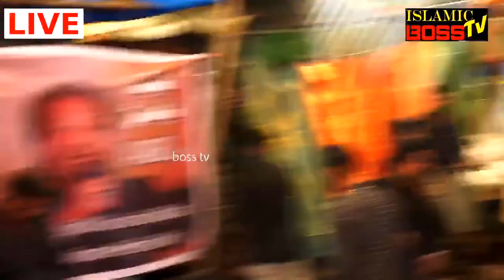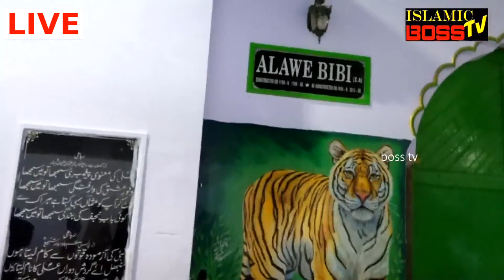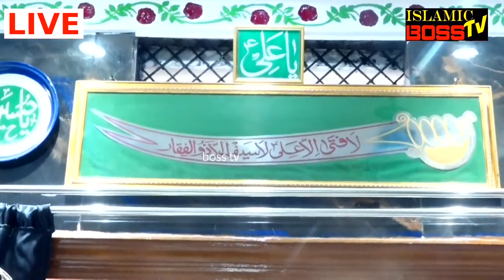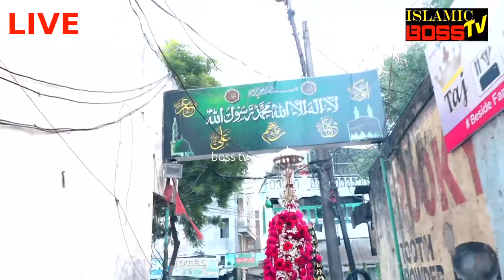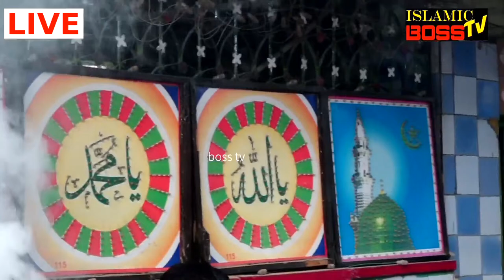🔴ᴴᴰLIVE BOSS TV: Bada Bazar Maqsoos Matam Anjumans Ashoor Khana-e-Shehzade Qasim A.S YAKUTPURA 2023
BOSS TV ISLAMIC LIVE :
BAMUQAM:   Bada Bazar Maqsoos Matam Of Anjumans At Ashoor Khana-e-Shehzade Qasim A.S YAKUTPURA Hyderabad 2022
 | Hyderabad   TS
QIBLA NAME :-
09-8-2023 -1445 Hijri 2023 Hyd T.S INDIA HYDERABAD.

New Exclusive Program  2023
 Presented By
Sir Group & Technology

Follow Islamic boss Tv Channel On All Social Medias & Program's

Media Networks